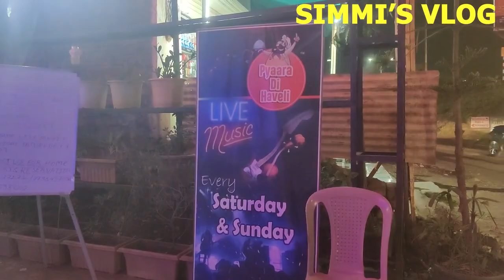Perfect place for Dinner Date with live Music Pyaara Di Haveli, Pune multi Cuisine